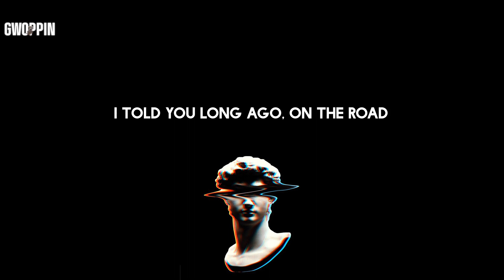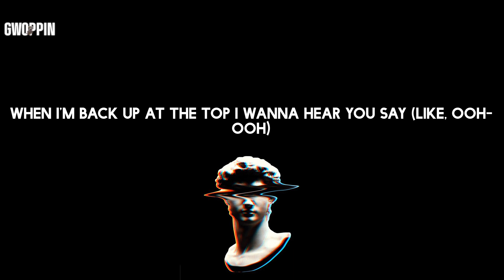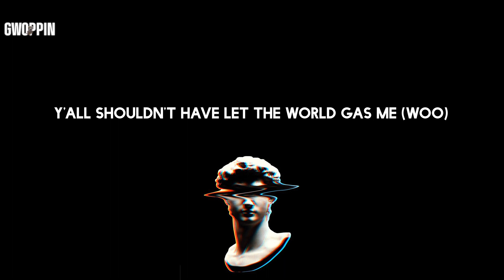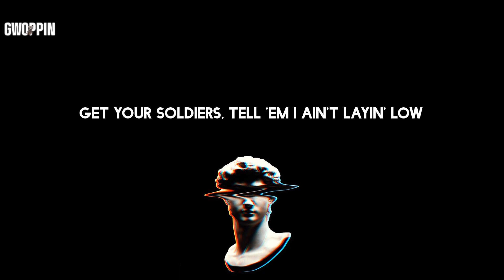Lil Nas X - INDUSTRY BABY (Lyrics)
Lyrics: Lil Nas X - INDUSTRY BABY

Lyrics:
(Yeah)
Yeah
Yeah